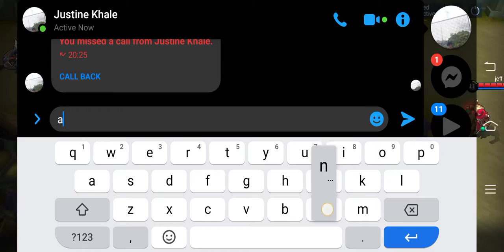Pano ko to nagawa